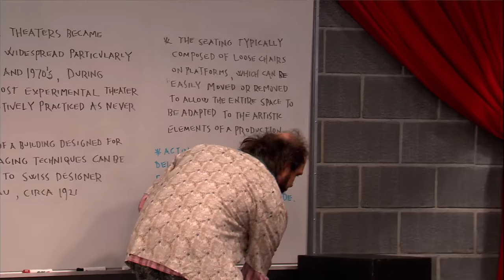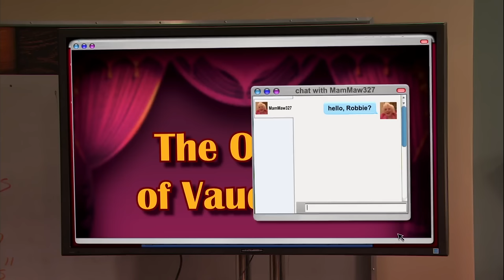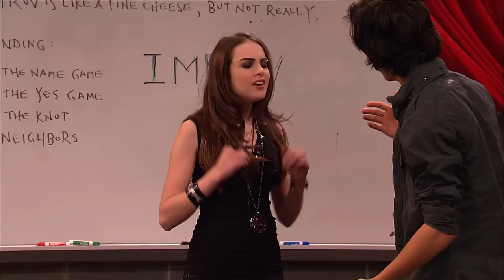Every Family Moment EVER from Victorious ⭐️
From Tori and Trina's love-hate sisterly bond to André's unique and one-of-a-kind relationship with his Grandma, Victorious showed us that the families of our favorite characters could be just as crazy as the Hollywood Arts' students, themselves! Get ready for 35 minutes of FAMILY moments from Victorious!